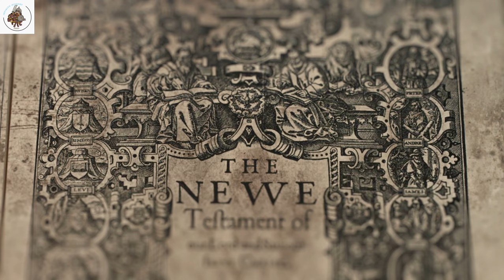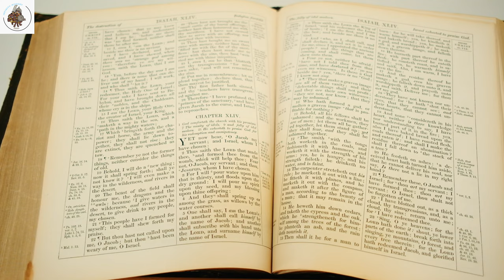10 Darkness Secrets:The Vatican Doesn’t Want You to Know!!!💀🔥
If you're looking for a thrilling exploration of the mysteries surrounding the Vatican, look no further than this video. Join us as we delve into the secrets and enigmas that have long shrouded this fascinating and powerful institution.

We'll explore the Vatican's complex history, from its early origins to its modern-day role as the center of the Catholic Church. Along the way, we'll investigate some of the most intriguing mysteries associated with the Vatican, including tales of secret societies, hidden treasures, and long-lost documents.

Through interviews with historians, researchers, and Vatican insiders, we'll uncover the truth behind some of the most enduring legends surrounding this iconic institution. From the fabled Knights Templar to the mysterious death of Pope John Paul I, this video will take you on a thrilling journey into the heart of the Vatican's most compelling mysteries.

So if you're ready to unlock the secrets of the Vatican and discover the truth behind the legends, join us for this unforgettable journey into one of the world's most fascinating and enigmatic institutions.

However, it's important to distinguish between sensationalist claims and actual facts. While there may be some secrets and unknowns surrounding the Vatican's past and present, it's important to approach any discussion on the topic with critical thinking and a discerning eye towards fact and fiction.

Furthermore, it's important to remember that any discussion of the Vatican or the Catholic Church should be approached with respect and sensitivity towards the faith and beliefs of millions of people around the world.

Catholic Church